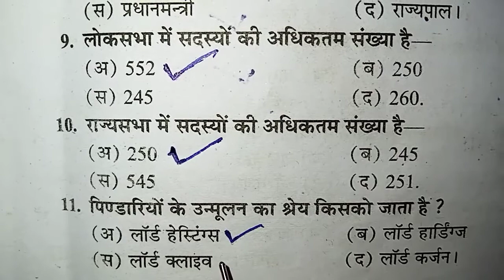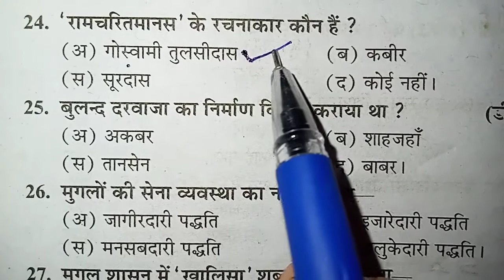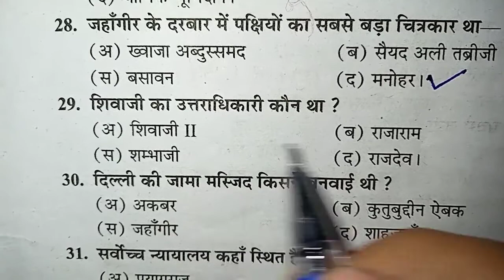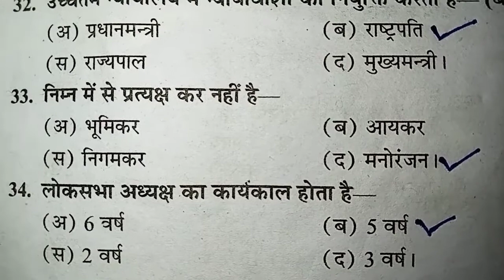Deled 3rd Semester Samajik Adhyayan | सामाजिक अध्ययन | Class- 1